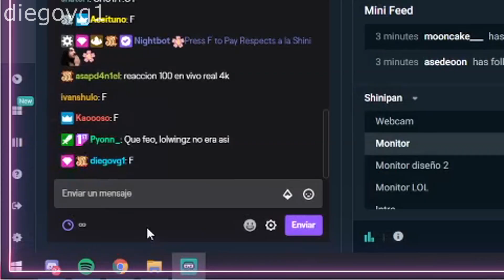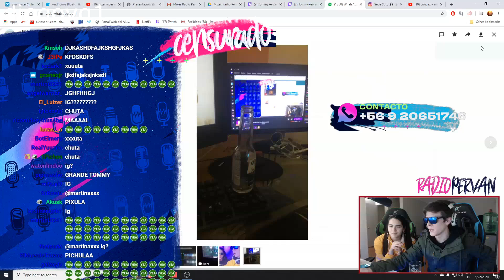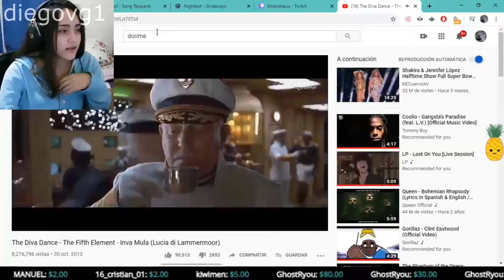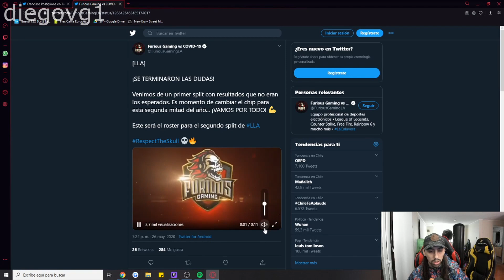COMO GANAR 300USD FÁCILES?? 😎 (CLIPS DE TWITCH)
Recopilatorio clips de Twitch de esta semana.
Canales de los clips y sus participantes.